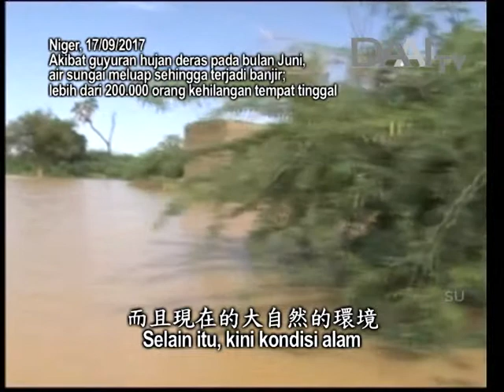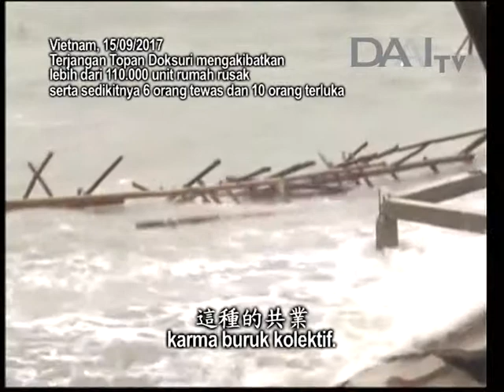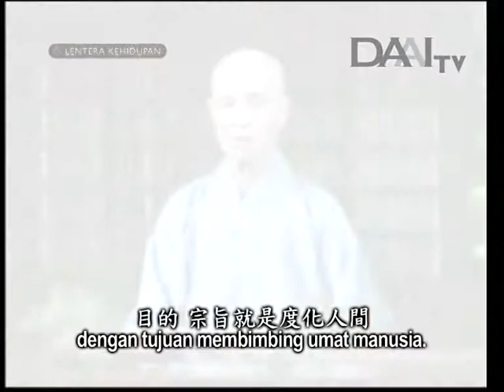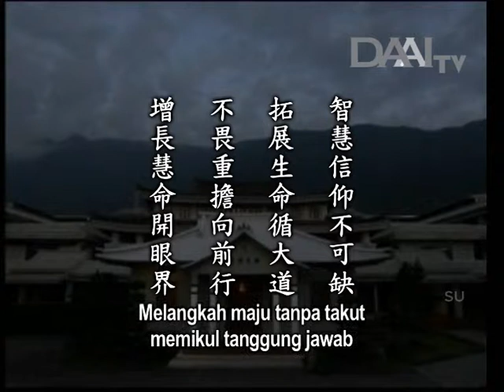youtube video #-7bXHAy8zh0